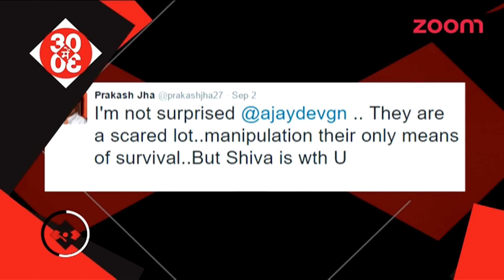Prakash Jha Supports Ajay Devgan | Shah Rukh Was A Warm Host To Virat Kohli